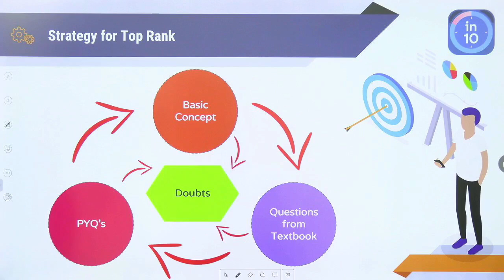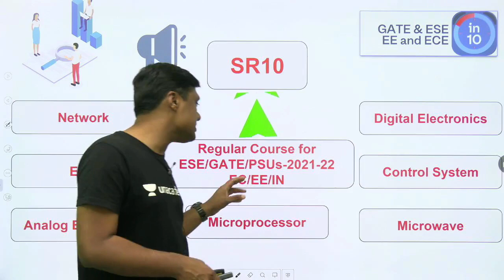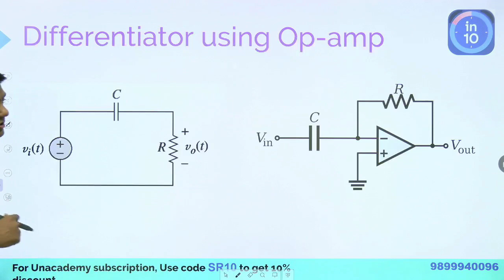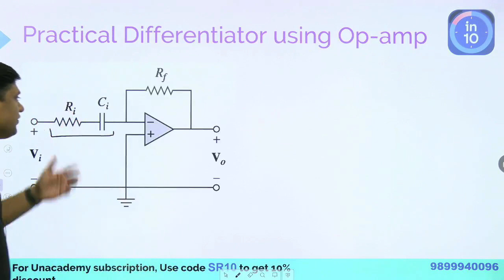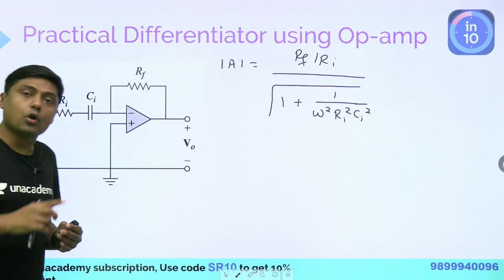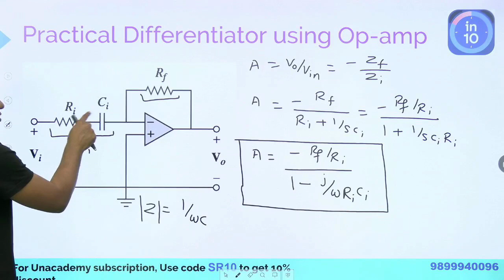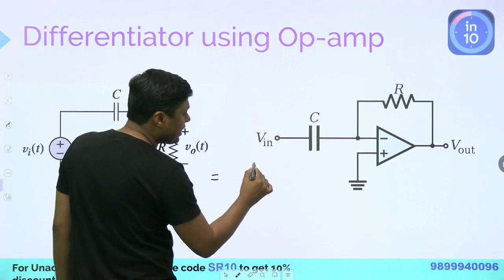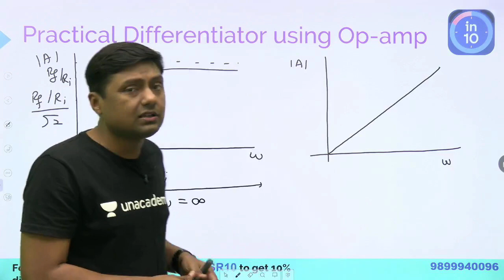Practical Differentiator by Using Op-Amp | GATE & ESE Electrical, Electronics (EE, ECE) | Sanjay Sir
Practical Differentiator by Using Op-Amp is explained in this video. Watch this video till the end to know the value of these exams and tips to crack the GATE and ESE exam. Also, Sanjay Rathi shared his own experience to do the preparation of the GATE and ESE exam.

Unacademy Subscription Benefits:
1. Learn from your favourite teacher
2. Dedicated DOUBT sessions
3. One Subscription, Unlimited Access
4. Real time interaction with Teachers
5. You can ask doubts in live class
6. Limited students
7. Download the videos & watch offline